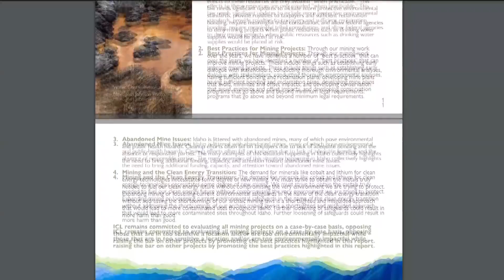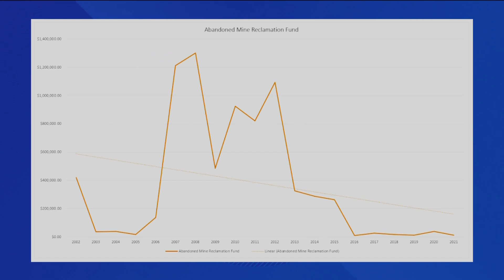Abandoned Idaho mines leaving a harmful legacy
There are thousands of abandoned mines in the state that still pose environmental risks.